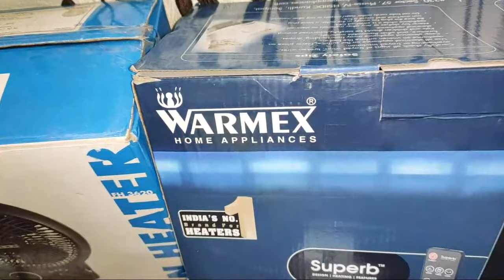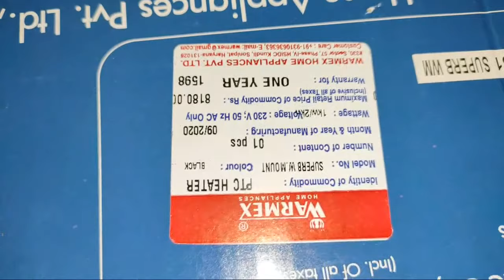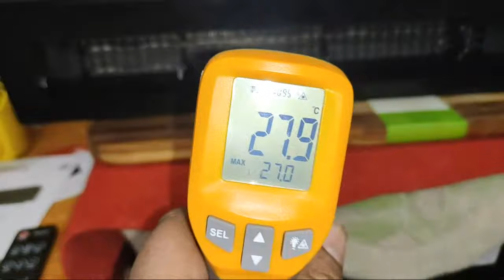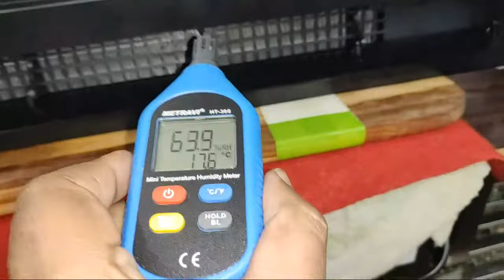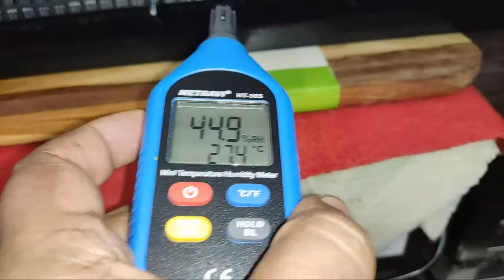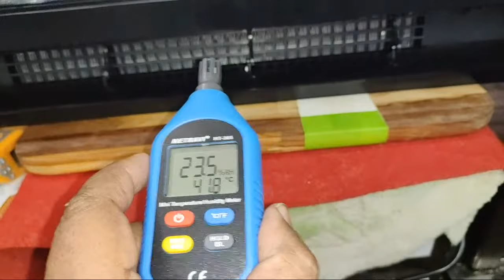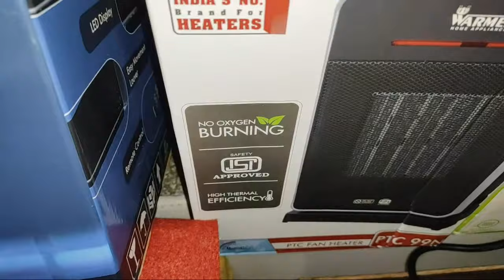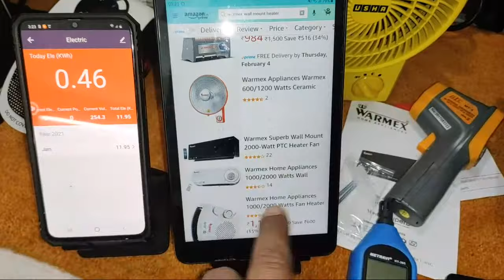Warmex Superb Wall Mount 2000-Watt PTC Heater Fan : Feature and Live Demo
People can purchase this Warmex Superb Wall Mount 2000-Watt PTC Heater online from Amazon :

Warmex Wall Mount Heater (Search List)

Warmex Home Appliances 1000/2000 Watts Wall Mount PTC Heater Atom with Remote

Warmex Superb Wall Mount 2000-Watt PTC Heater Fan

Warmex PTC Fan Room Heater (Search List)

Warmex Ptc 99N Room Heater

Warmex Home Appliances 1000/2000 Watts Fan Heater FH 09

Warmex Table Top Room Heater

Warmex 1200/2000 Watts PTC Tower Heater

Warmex Gleam Carbon Heater

Warmex Carbon Fiber Heater Rapid

Havells Calido PTC Fan Heater 2000 W

Morphy Richards Orbit 2000 Watts PTC Room Heater

Usha Fan Heater (1212 PTC) 1500-Watt with Adjustable Thermostat

Morphy Richards Aristo 2000 Watts PTC Room Heater

Usha FH 3628 PTC 1800-Watt Fan Heater

LIBRA 1500 Watt PTC Portable Ceramic Room Heater with Adjustable Thermostat

Havells GHRFHAGW200 2000-Watt Comforter

Havells Warmio 2000 watt Room Heater

Havells Cista Room Heater

Bajaj Majesty RX11 2000 Watts Heat Convector Room Heater

Orient Electric HC2003D 2000-Watt Fan Heater

Bajaj Blow Hot 2000 Watts Fan Forced Circulation Room Heater

Usha Quartz Room Heater (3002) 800

Eveready QH800 800-Watt Room Heater

Maharaja Whiteline Lava Neo 1200-Watt Halogen Heater

Maharaja Whiteline Plastic Quato 800-Watt Quartz Heater

Maharaja Whiteline 500 Watt Nano Carbon Room Heater with Superior Carbon Rod Technology

Lifelong LLFH02 Flare-X 2000 Watt Fan Room Heater

V-Guard 800-Watt Electric Quartz Room Heater

Omega's Quartz Room Heater (800 W)

Inalsa Neon V2 Quartz Heater

Amazon Brand - Solimo 2000-Watt Room Heater (ISI certified)

Singer Quartz Heat Glow Plus 800-Watt Room Heater

Baltra Feather 2000-Watt Room Heater

Longway Hot Max Fan Room Heater 2000 Watt

ROOM HALOGEN HEATER 3 ROD OZEN

TRADY 1800W/1000W Electric Portable Hater,Up and down 90 degree adjustable and 3 Adjustable Thermostat with Overheat PTC Space Heater

Kathy Blow Hot 2000-Watt Fan Room Heater (ISI Certified)

SUN HEATER WITH CARBON ROD

Ruvsun SKYROCK Electric Handy Room Heater With Overheat Protection (2000W)

Havells OFR - 11Fin 2900-Watt PTC Fan Heater

Usha 3609FS PTC 2000-Watt Oil Filled Radiator

Usha 3809 FB 2000-Watt Oil Filled Radiator

Bajaj Majesty RH 9F Plus 9-Fin 2400 Watts Oil Filled Radiator Room Heater with PTC Fan Heater

Morphy Richards OFR 9 9-Fin 2400 Watts Oil Filled Radiator Room Heater

Morphy Richards OFR 13F 13-Fin 2900 Watts Oil Filled Radiator Room Heater

Black+Decker 11 Litre Oil Filled Radiator Room Heater (2800 watt)

Russell Hobbs OFR ROR 15F 2900 Watts Oil Filled Radiator Electric Room Heater

Singer OFR 11 FINS 2900 Watts Oil Filled Radiator Room Heater

SWAMEY 900W Mini Portable Electric Heater Fan

BLAPOXE Portable Heater, 400W Handy Heater Compact Plug-In Portable

GM Modular 3050 16A 3-Pin Multi Plug Adapter

Havells Immersion Heater HP15 Auto 1500 Watt

Tia 16 A Sockets Power Extension Cloth Cord, Anchor Socket and Plug, 5 m

Warmland Polyester Single Electric Bed Warmer - Brown